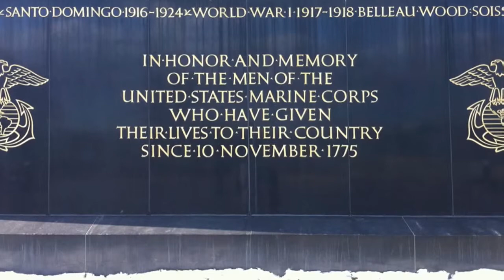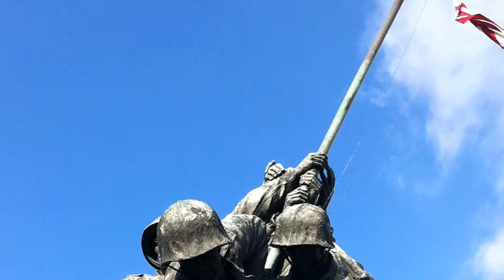Semper Fidelis - Redux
Filmed using an iPhone 4 and edited on the phone with iMovie.

(based on Wikipedia article)
The Marine Corps War Memorial (also called the Iwo Jima Memorial) is a military memorial statue outside the walls of the Arlington National Cemetery and next to the Netherlands Carillon, in Arlington, Virginia, in the United States. The memorial is dedicated to all personnel of the United States Marine Corps who have died in the defense of their country since 1775. The design of the massive sculpture by Felix de Weldon was based on the iconic photo Raising the Flag on Iwo Jima, taken during the Battle of Iwo Jima by Associated Press photographer Joe Rosenthal.

The memorial features the Marines and Sailor who raised the second flag over Iwo Jima: Sgt Michael Strank, Cpl Harlon Block, PFC Franklin Sousley, PFC Rene Gagnon, PFC Ira Hayes, PM2 John Bradley.